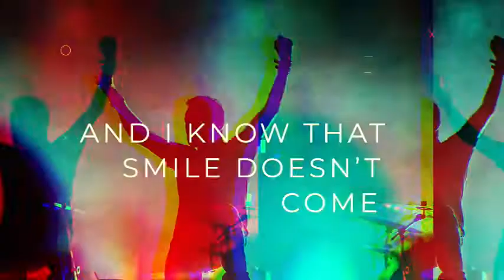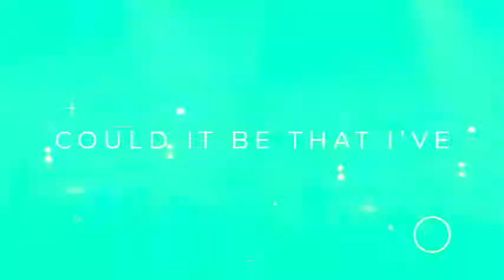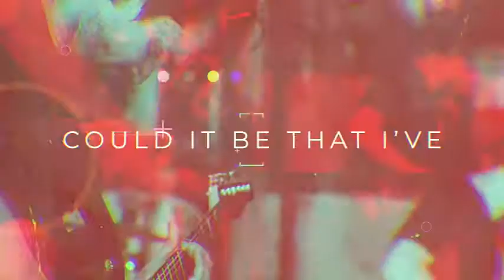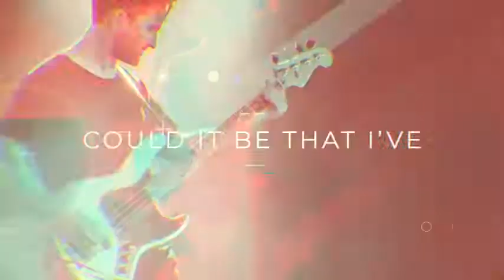Far From Who We Are - Living a Lie (Lyric Video)